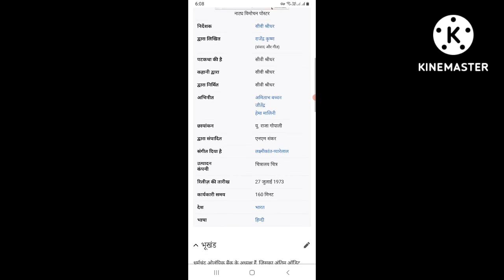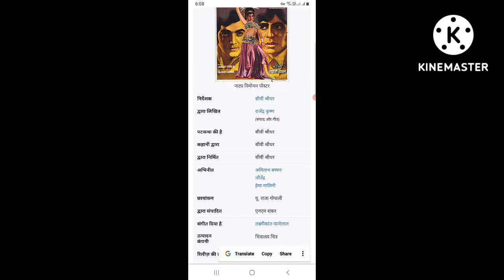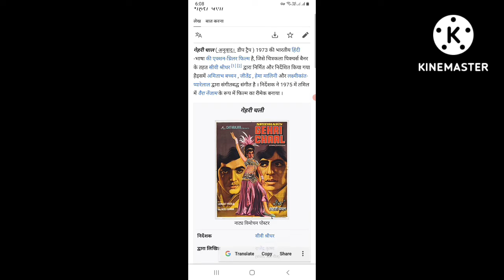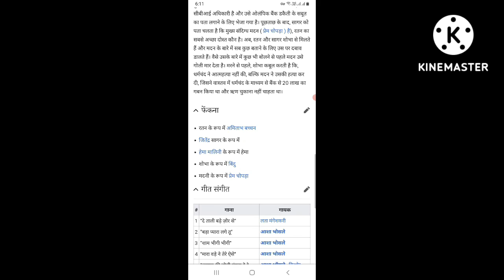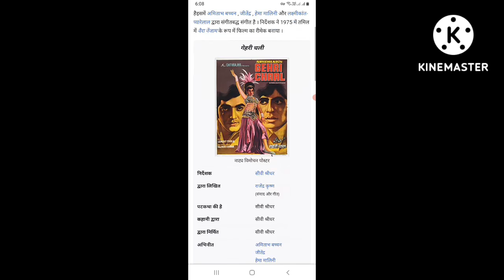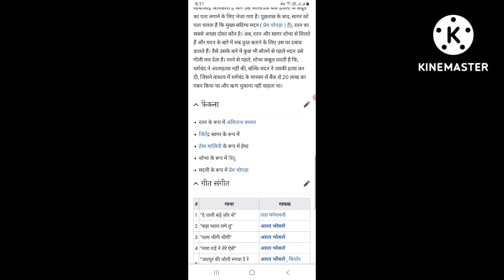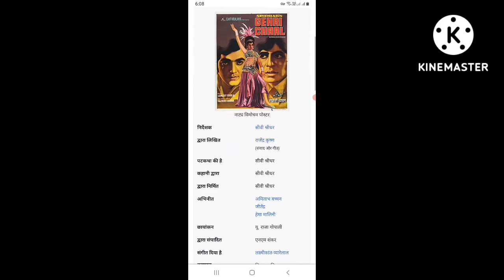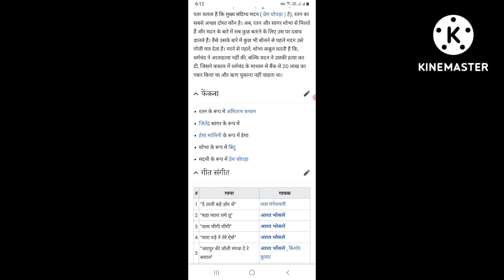Gehri Chaal (1973) Full Movies || Amitabh Bachchan || Hema Malini || Jeetendra || Facts Story Talks@